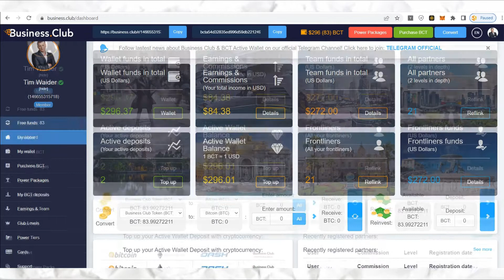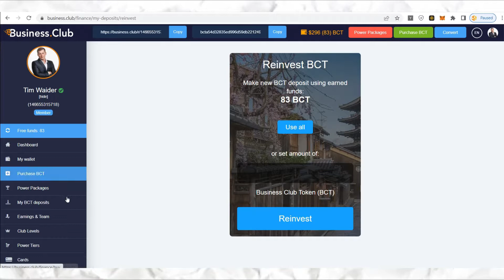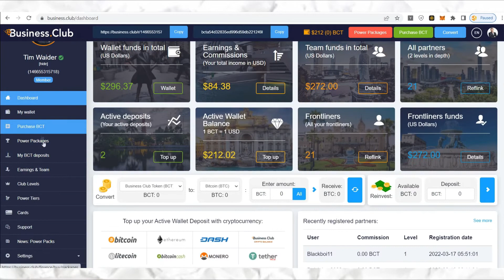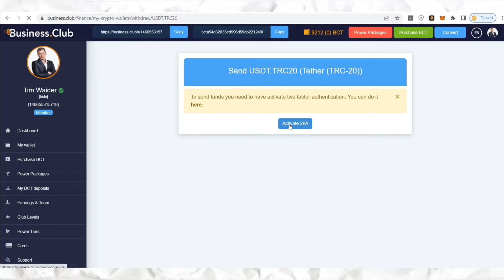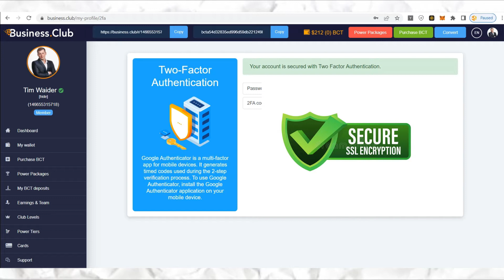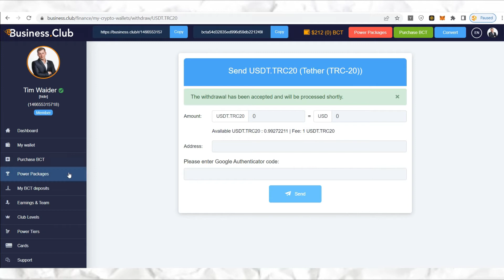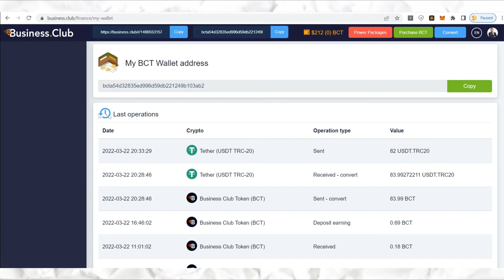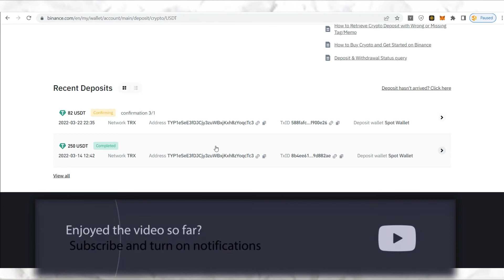Business club withdrawal process how to make money in seconds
Business.club is one of the top ways of making money online, many people is exited about this amazing opportunity, 100 % legit way of making money from home , here you can see how fast you can withdraw your money from business club evrything working in seconds, and you guys must to understand that you have a chance , chance to be one of the first in your city who gonna share it . My advice for all of you of course join , and start to earn today !

with Regards
Tim Waider